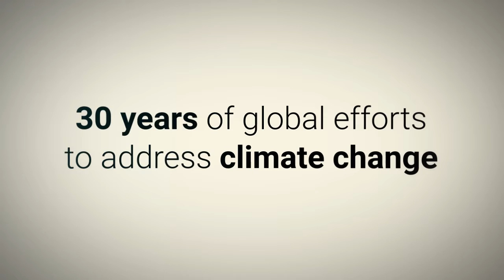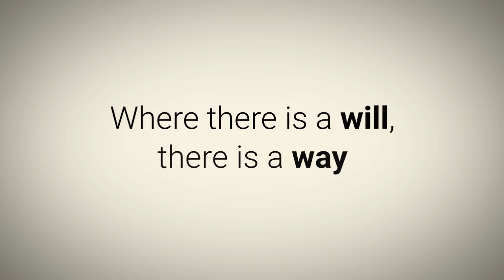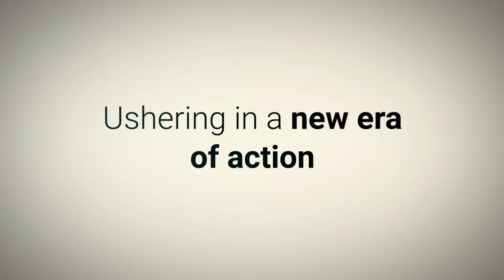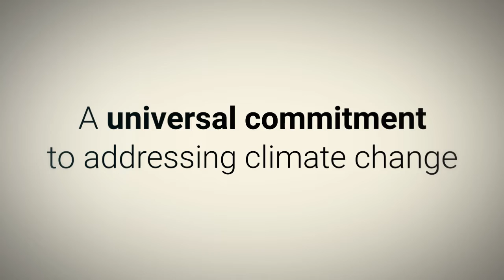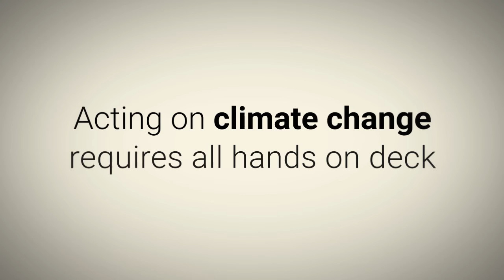Looking Back at 30 Years of Global Efforts to Address Climate Change | UNFCCC | United Nations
Thirty years ago this year, the text of the United Nations Framework Convention on Climate Change was adopted.

This was a significant milestone because it solidified a collective commitment from countries around the world to tackle climate change, together. It was a recognition that climate change was a global problem that required a global solution.

In this video, we sat down with all living former Executive Secretaries of UN Climate Change to reflect on the past, present and future of global efforts to address climate change.

Produced by: @UNClimateChange